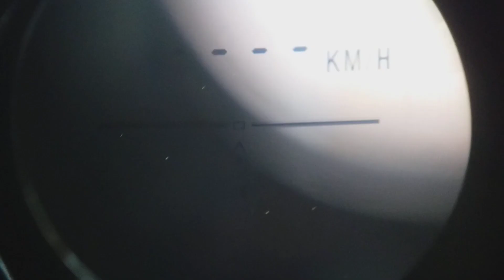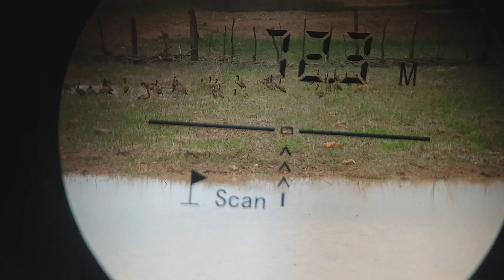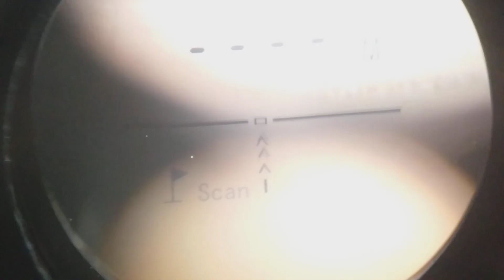sera q tem marreca😱